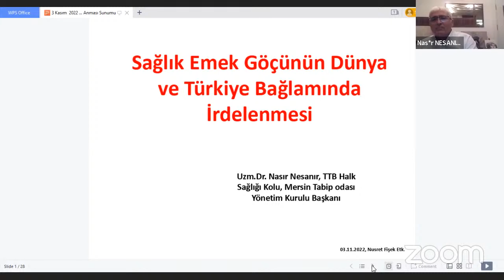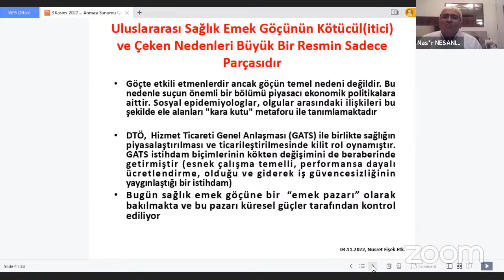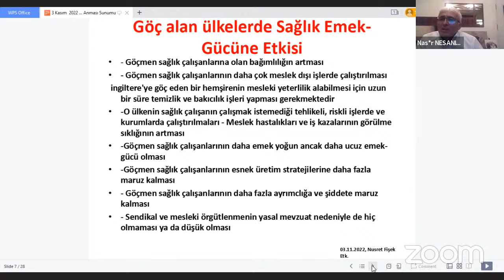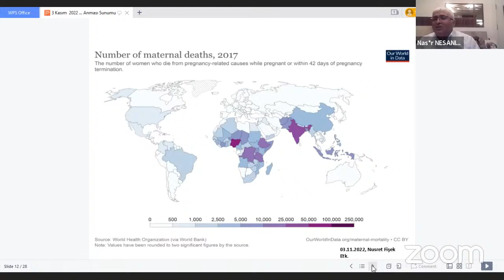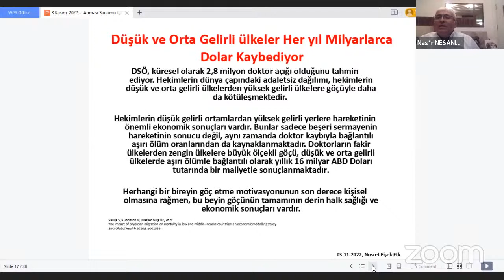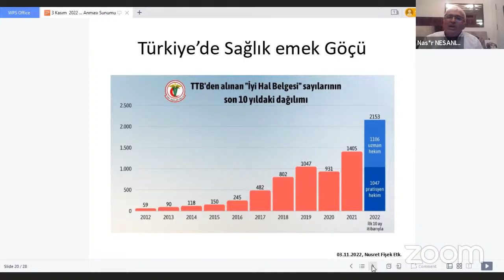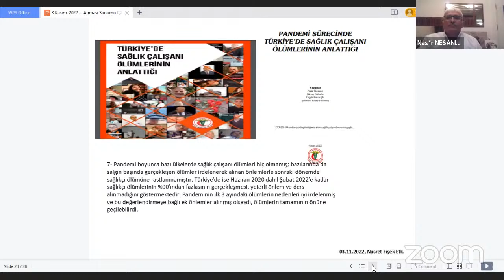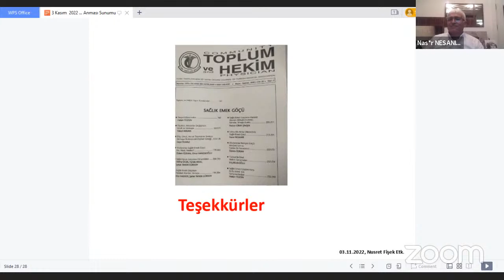Panel / Prof. Dr. Nusret Fişek Etkinlikleri | Sağlık Emek Göçü Sorunu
📢 Çevrimiçi Panel / Prof. Dr. Nusret Fişek Etkinlikleri

Sağlık Emek Göçü Sorunu

Konuşmacılar:
🎙 Dr. Nasır Nesanır
🎙 Dr. Ahmet Saltık
Açılış Konuşmacıları:
🎙 Dr. Derya Çamur
🎙 Dr. Ali İhsan Ökten
Kolaylaştırıcı:
🎙 Dr. Necati Dedeoğlu